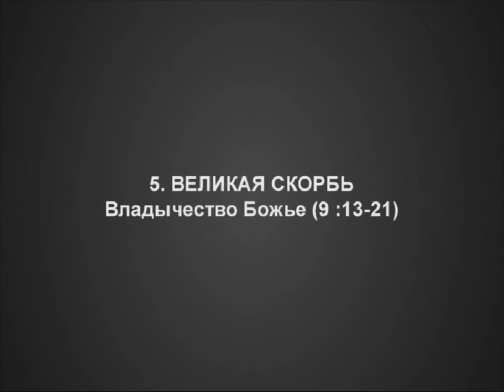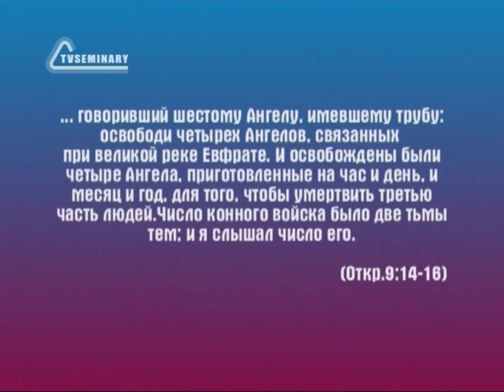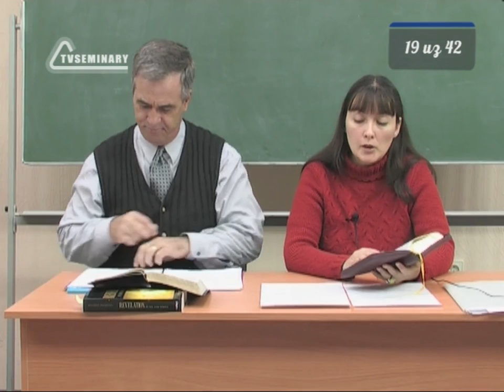BS236 Rus 19 Великая скорбь Владычество Божье 9 13 21